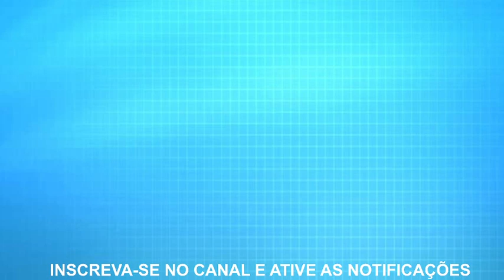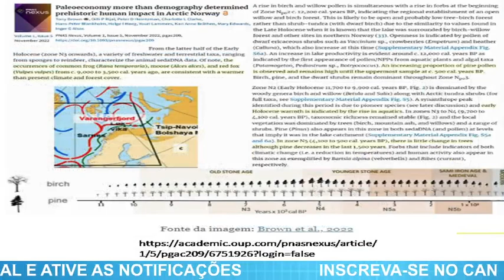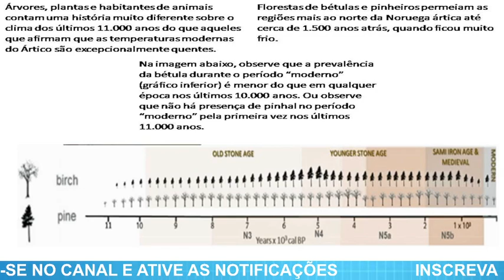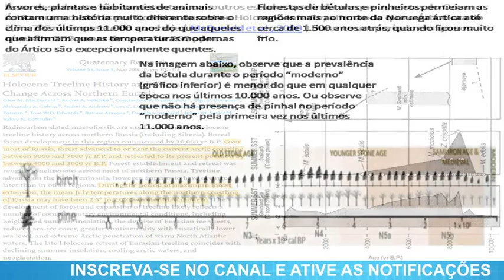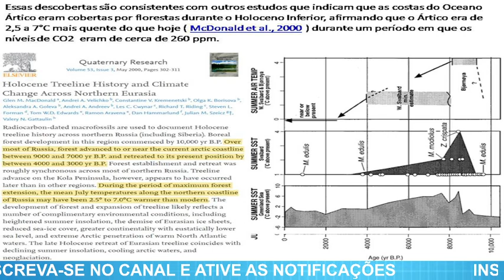FLORESTAS NO ÁRTICO